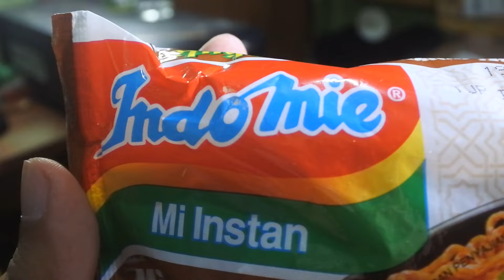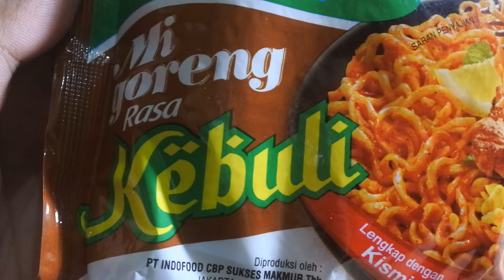BARU!! INDOMIE MI GORENG RASA KEBULI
HALLO GUYSSS..